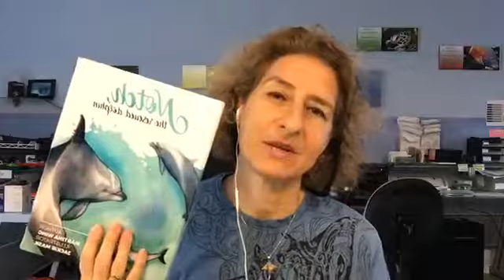Goals for 2018 to advocate for the Manta Rays in Kona Hawaii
We have lots of great stuff planned and BIG GOALS for 2018!

Manta rays are beautiful and majestic animals that have a life-changing effect on people who meet them. We’ve only just begun to uncover their many mysteries. But manta rays are becoming threatened and could even face extinction if nothing improves.

At Manta Ray Advocates, we raise awareness and spread knowledge about the gentle giants of the sea - so the generations to come can experience their near-magical beauty and grace.